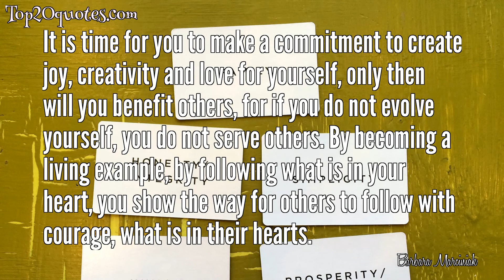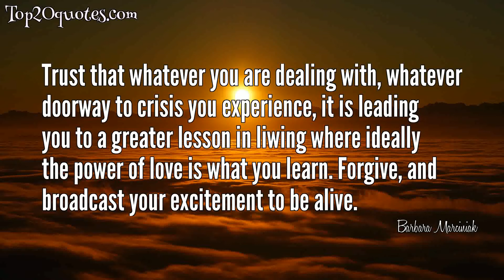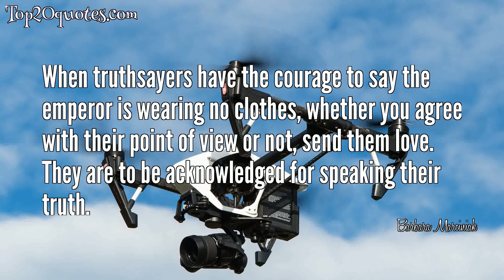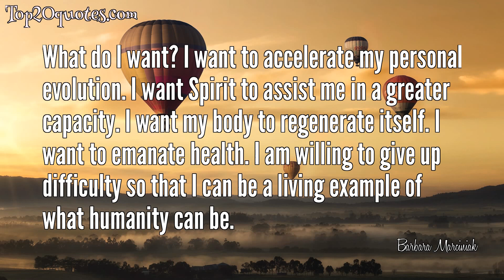🏹 Top 20 Quotes of Barbara Marciniak - Author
Top 20 Quotes of Barbara Marciniak:
 ✴ The Earth is alive and contains the knowledge you seek. It is your consciousness that determines what it reveals. How to access this knowledge? And where are the keys to open it and make it yours? The Earth speaks. Love her, honor and respect her and she will reveal her secrets.
 ✴ The ultimate tyranny in a society is not control by martial law. It is control by the psychological manipulation of consciousness, through which reality is defined so that those who exist within it do not even realize that they are in prison. They do not even realize that there is something outside of where they exist.
 ✴ Everything changes when you start to emit your own frequency rather than absorbing the frequencies around you, when you start imprinting your intent on the universe rather than receiving an imprint from existence.
 ✴ The moon is a satellite that was constructed. It was built and anchored outside Earth's atmosphere as a mediating and monitoring device, a supercomputer or eye in the sky. It affects all life forms on this planet, beyond what you can currently grasp. In your history there are references to two moons around earth.
 ✴ It is time for you to make a commitment to create joy, creativity and love for yourself, only then will you benefit others, for if you do not evolve yourself, you do not serve others. By becoming a living example, by following what is in your heart, you show the way for others to follow with courage, what is in their hearts.
 ✴ Animals can always read your vibration, and if you are intent on empowering your life, they will often gift you by making special melodies of sound to balance your chakras and tune up your body.
 ✴ Wonder opens and unravels reality.
 ✴ Many of you would like to take evil and step on it, destroying it like you would a bug. Squish, smash! Begone into another reality! This practice of eliminating human life because it is perceived as evil does you no good. In the end your history and experience are filled with war of one kind or another; humans fighting one another for the right to speak their truth and share their perception.And one human or another is always wanting to suppress someone else's ideas, someone else's thinking.
 ✴ When you laugh with good-hearted innocence at your own creations, you are free.
 ✴ Trust that whatever you are dealing with, whatever doorway to crisis you experience, it is leading you to a greater lesson in liwing where ideally the power of love is what you learn. Forgive, and broadcast your excitement to be alive.
 ✴ The history of your world is filled with the voice of the victor, the voice of power, although it was not always a voice of sanity, by any means.
 ✴ Your power ends where your fear begins.
 ✴ No one is ever a victim, although your conquerors would have you believe in your own victimhood. How else could they conquer you?
 ✴ For those who confuse you, recognize that their confusion is theirs and your clarity is yours.
 ✴ Opening your chakras and allowing cosmic energies to flow through your body will ultimately refresh your spirit and empower your life.
 ✴ Producing the vibration of love is based on your ability to feel deep pain...go into those feelings...and to find peace once again.
 ✴ When truthsayers have the courage to say the emperor is wearing no clothes, whether you agree with their point of view or not, send them love. They are to be acknowledged for speaking their truth.
 ✴ Any religion is a perspective upon existence.
 ✴ How have you arrived at your thinking? Where do your ideas and knowledge come from, and why do you credit some knowledge and discredit others?
 ✴ What do I want? I want to accelerate my personal evolution. I want Spirit to assist me in a greater capacity. I want my body to regenerate itself. I want to emanate health. I am willing to give up difficulty so that I can be a living example of what humanity can be.
🖎 Author: Barbara Marciniak
♛ Career: Author
📅 Life: b. 1948